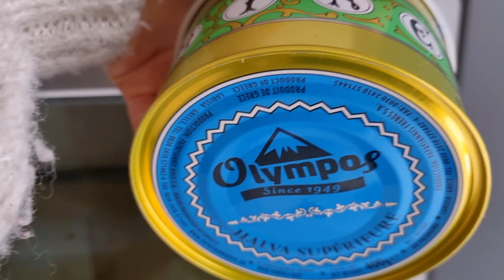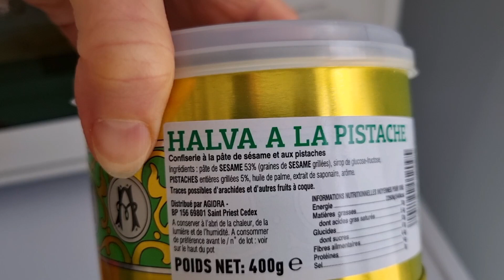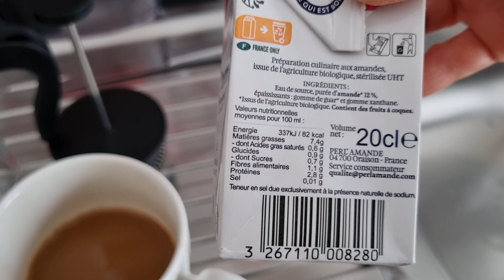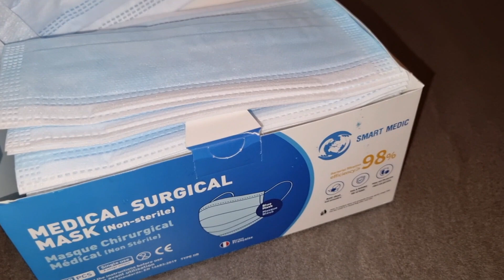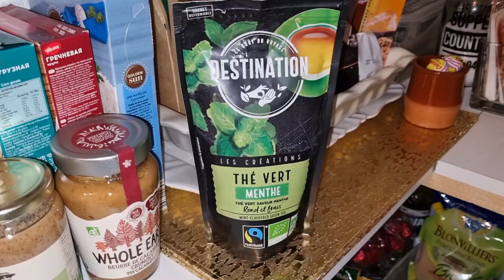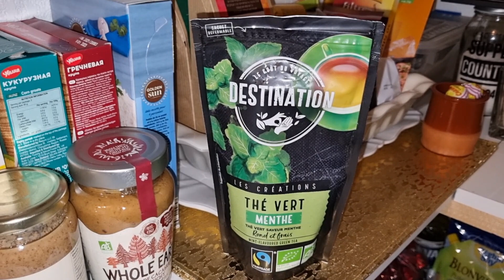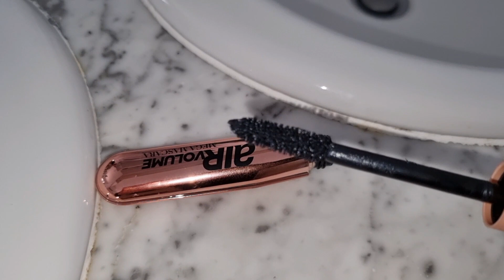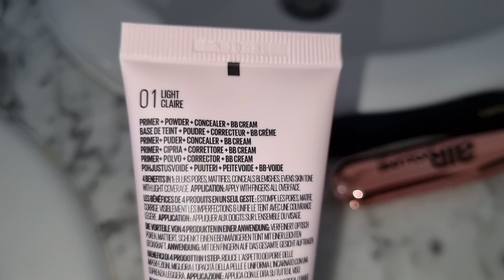В гости к свекрови. Где работают мои французские родственники. Vlog France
Всё о ФРАНЦИИ! Реальная ситуация во Франции. Франция сегодня. Новый влог с юга Франции. Русская Сибирячка в Провансе. Что посетить в Провансе. Наша семейная жизнь во Французской деревне. Наше правильное питание. Как выйти замуж за француза? Моя французская семья и её традиции. Образования и работа во Франции. Самая реальная Франция с Elena France

Vlog France Provence. All about FRANCE.  The real situation in France. France today. New vlog from the south of France. Russian Siberian in Provence. What to visit in ProvenceOur family life in the French countryside. Our proper diet. How to marry a Frenchman? My French family and its traditions. Education and work in France. The most real France with Elena France. Humanitarian aid for Ukraine

💥В гости к свекрови. Где работают мои французские родственники. Das wahre Leben in Frankreich. Provence-Vlog. Real life in France. Provence vlog. Vlog France. La vie réelle en France. Vlog de la Provence. フランスでの実生活。プロヴァンス・ヴログ